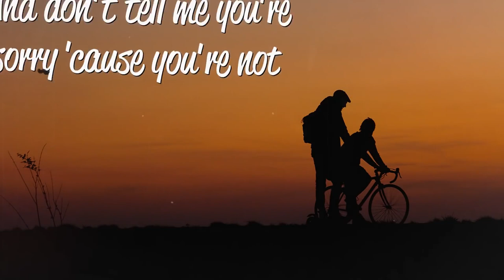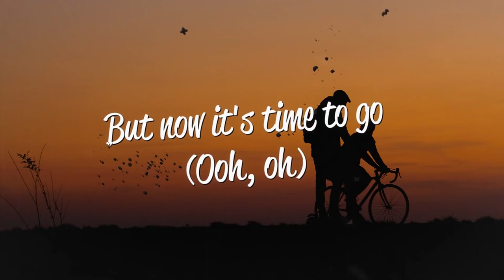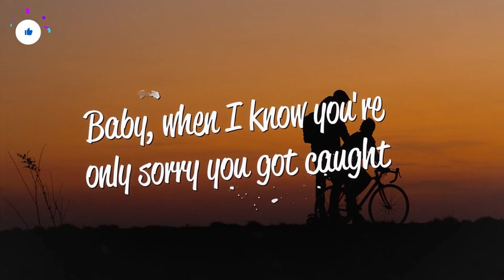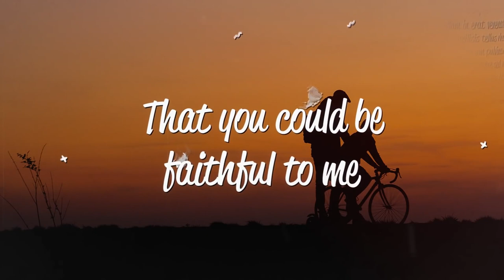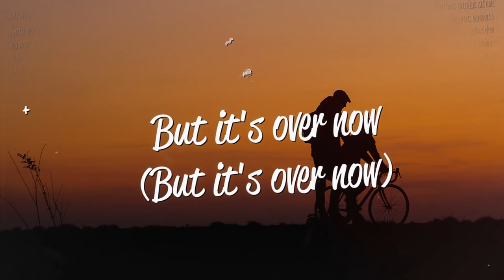Rihanna - Take A Bow (Lyrics)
Lyrics :-
[Intro]
Oh, how about a round of applause?
Yeah, a standing ovation
Ooh, whoa, yeah

[Verse 1]
You look so dumb right now
Standing outside my house
Trying to apologize
You're so ugly when you cry
Please, just cut it out

[Chorus]
But you put on quite a show (Ooh, oh)
Really had me going
But now it's time to go (Ooh, oh)
Curtain's finally closing
That was quite a show (Ooh, oh)
Very entertaining

[Verse 2]
(Oh-oh)
Talking' bout' "Girl, I love you, you're the one"
This just looks like the re-run
Please, what else is on? (Ooh, oh)

[Pre-Chorus]
And don't tell me you're sorry 'cause you're not (Mmm)

[Bridge]
Oh, and the award for the best liar goes to you (Goes to you)
For making me believe
That you could be faithful to me
Let's hear your speech, oh
How 'bout a round of applause?
A standing ovation

[Chorus]
Now it's time to go (Ooh, oh)
Curtain's finally closing